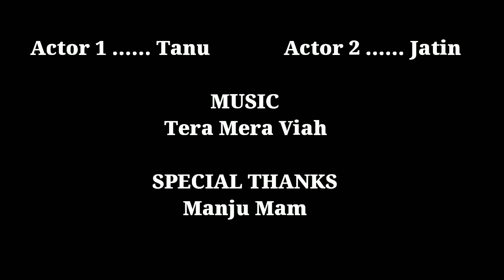Jass Manak - Tera Mera Viah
Heyyy family ❤❤❤

Kase ho ap sbhi 😇😇

Directed by               -      Kunal Gupta
Cast -                         -      Tanu Jatin
Thumbnail creator   -     Piyush
Special thanks          -      Manju mam

Kyoke hmm ase he ap sbhi ke lia video bnate rhege aur apko entertainment krte rhege 😊😊😜

Specials thanks to - our manju mam, mirdang academy and my group _The_Dazzlers 🔥

You can follow us on different platforms like -

INSTAGRAM - I'm on Instagram as @_the_dazzlers_. Install the app to follow my photos and videos.

and here my personal account for all type of quarries and collaboration

Song Details:
Song: Tera Mera Viah
Singer: Jass Manak
Label: GeetMP3

Tera Mera Viah Lyrics :

Ve Main Taan Tere Utte Senti Hoi Bhali Firdi
Kade Kisse Nu Na Ditta Siga Bhaa Chan Ve
Kisse Nu Na Ditta Siga Bhaa Chan Ve

Ve Main Taan Tere Utte Senti Hoyi Bhaali Firdi
Ve Main Hawaa Vich Pariyaan De Waang Udd Di
Meinu Jis Din Karti Tu Haan Chan Ve

Calgary Aaju Chhad Ke
Ho Gaddi Airport Wal Nu Taan Paa Sohneya
Airport Wal Nu Taan Paa Sohneya

Saara Pind Dekhu Khad Ke
Hona Jis Din Tera Mera Viah Sohneya
Hona Jis Din Tera Mera Viyah Sohneya

Haan Kado Teri Aongi Barat Jatta Ve
Meri Dil Vich Rehni Aehi Baat Jatta Ve
Dil Vich Rehni Ehi Baat Jatta Ve

Shaheliyan Nu Godde Godde Chaah Chadhna
Kehndi Nachna Assi Taan Saari Saari Raat Jatta Ve

Kari Na Kanjoosi Mundeya
Ve Mainu Bhari Jahi Ring Dayi Tu Paa Sohneya

Ve Main Taan Bebe Bapu Kado De Manayi Firdi
Munda Manka Da Baanh Pe Likhayi Firdi
Manka Da Baanh Pe Likhayi Firdi

Mainu Wait Bas Tere Ik Phone Call Di
Main Taan India Di Ticket Karayi Phirdi

Dad Khulla Paisa Launge
Dekhi Dollar’an Di Kar Deni Chaah Sohneya